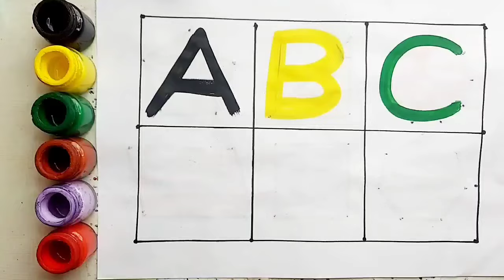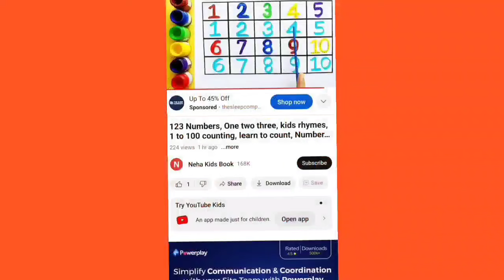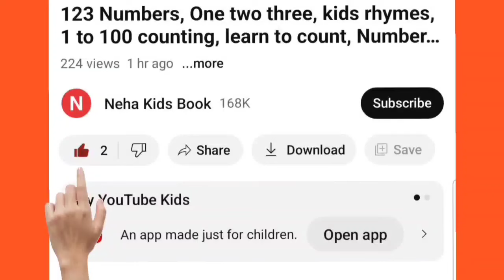A to Z alphabet,collection for writing along dotted line for toddlers, ABC song,activity for kids,13